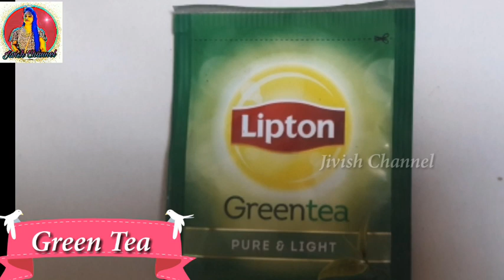Homemade Natural Sunscreen Spray in Tamil ||Easy Re-Apply Sunscreen || 100% Natural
Hi Dears😍

This video is about how to prepare Sunscreen Spray @ Home in Natural Way

INGREDIENTS

Carrot
Green Tea
Aloevera Gel
Rose Water

If you want to became a Reseller or would like to buy products in low price...